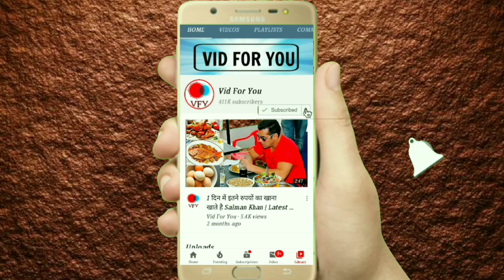Dabangg 3 Dialogue Contest Promo | Salman Khan,Sonakshi Sinha,Prabhu Deva,Sai Manjrekar